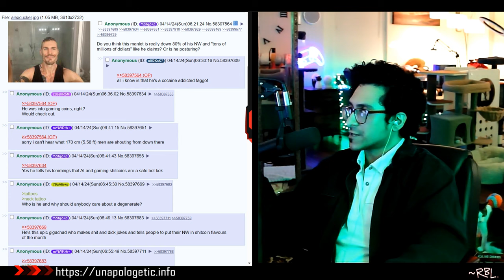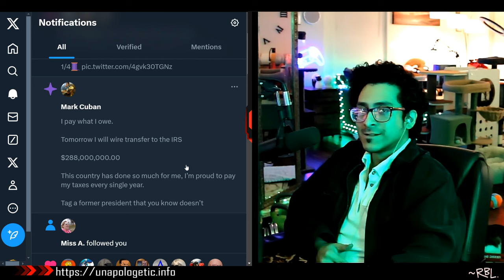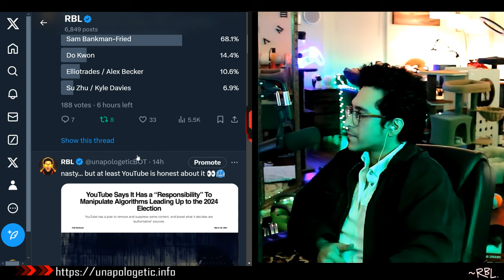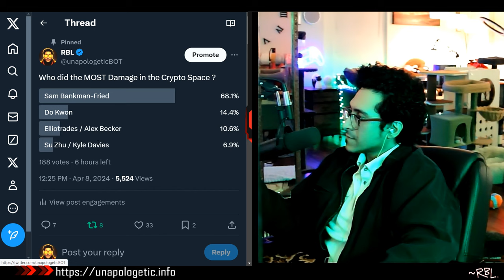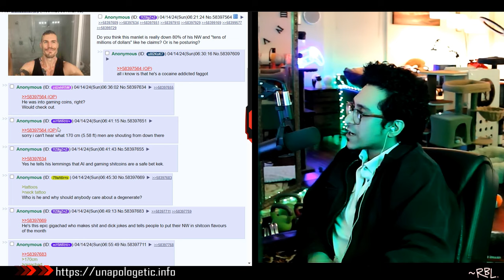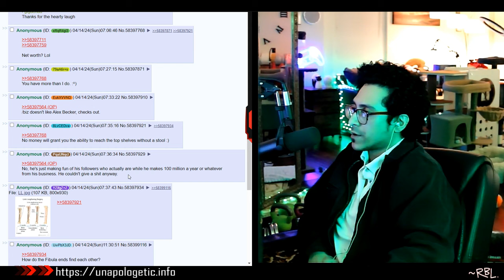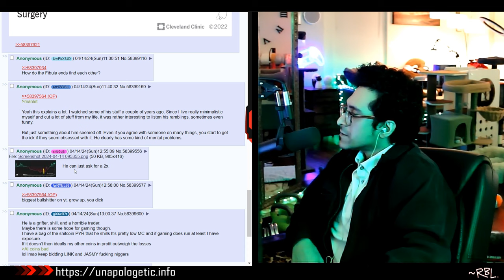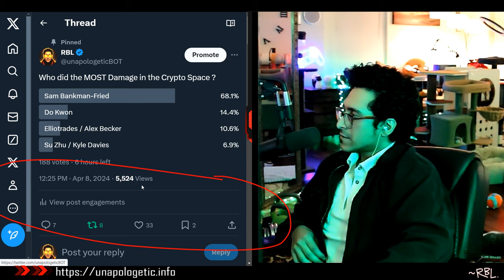Alex Becker did the MOST Damage in the Crypto Space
Through a detailed review of his influence on crypto gaming and other related sectors, this analysis seeks to unpack the complexities and ramifications of his strategies and decisions.